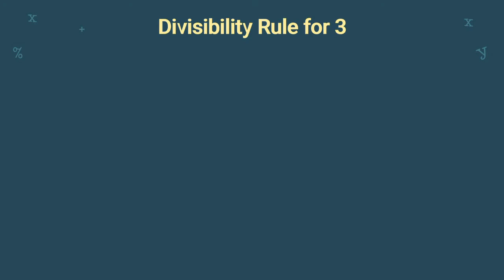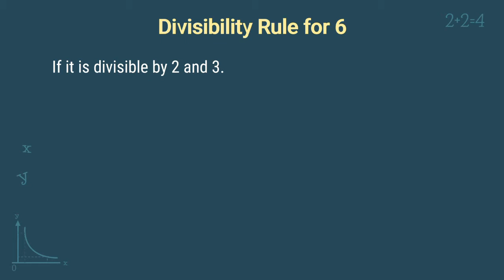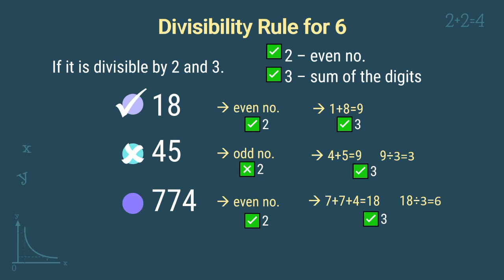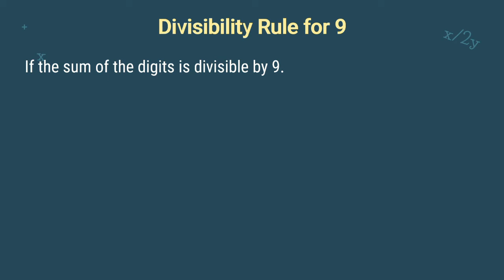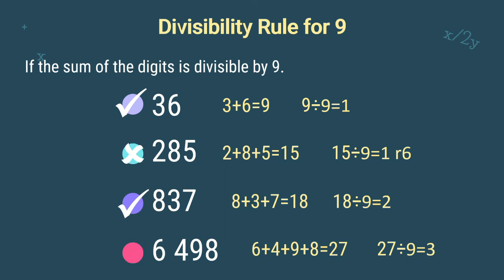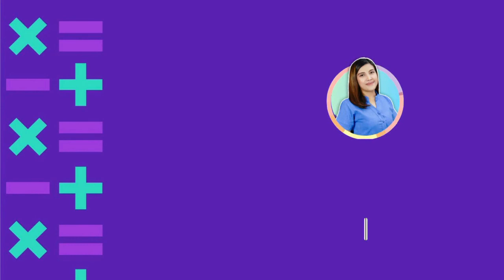Divisibility Rules for 3, 6 and 9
MELC-BASED || MATEMATICS 5 || QUARTER 1 WEEK 1
✅uses divisibility rules for 3, 6, and 9 to find common factors. M5NS-Ib58.2